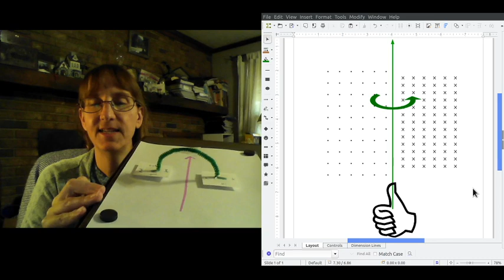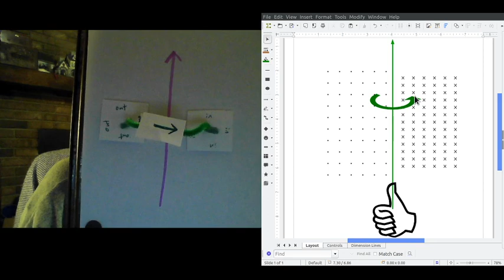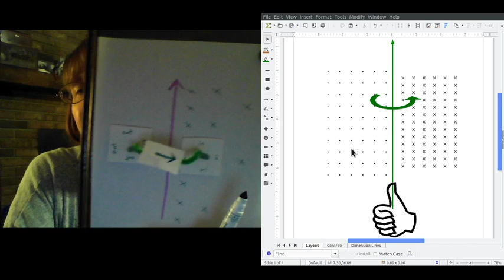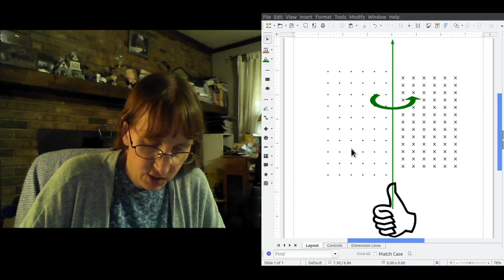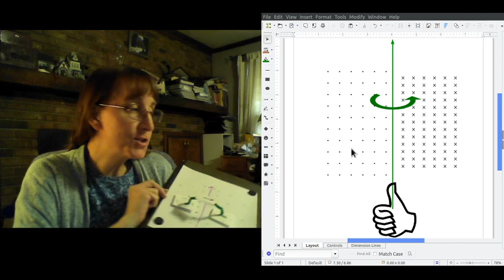Magnetic field around a wire 3D, 2views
This video is an attempt to show the magnetic field around a long straight wire in both 3D and as a flat diagram.